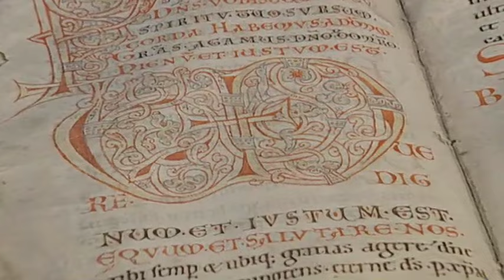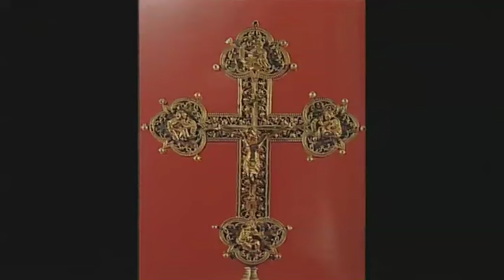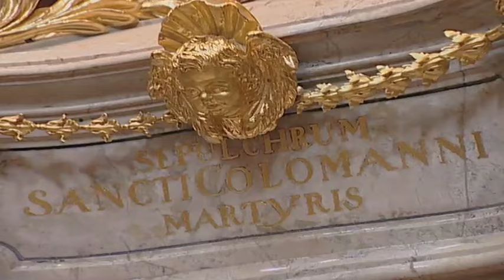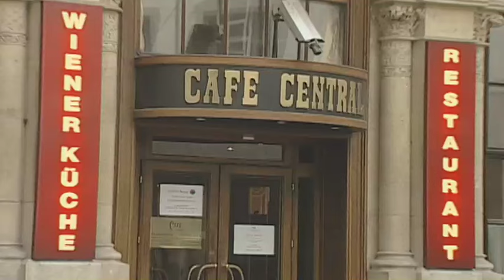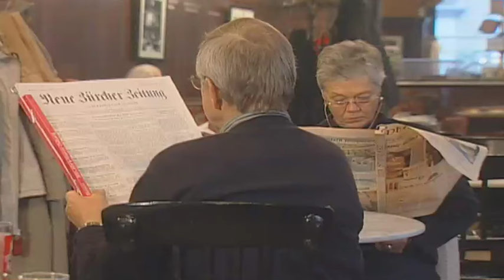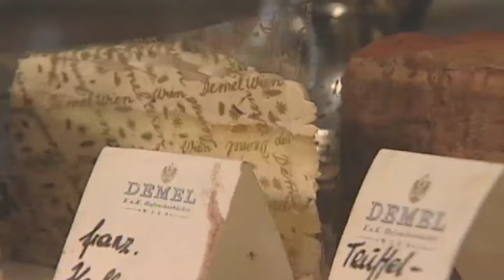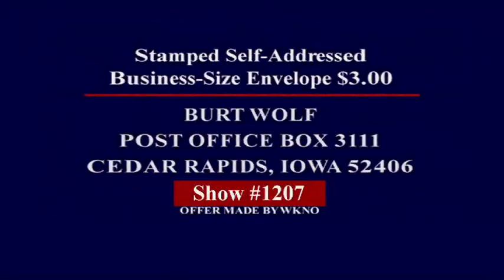Melk to Budapest: Burt Wolf Travels & Traditions (#1207)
BURT WOLF: TRAVELS & TRADITIONS - MELK TO BUDAPEST (#1207)
Burt cruises through the Wachau Valley, a major area for Austrian wines. Then he visits Melk Abbey, one of Europe's largest and most impressive monasteries were Burt explains how the Catholic Church used Baroque architecture to undermine the Reformation. Then to Vienna for music and pastry, and finally a tour of Budapest.